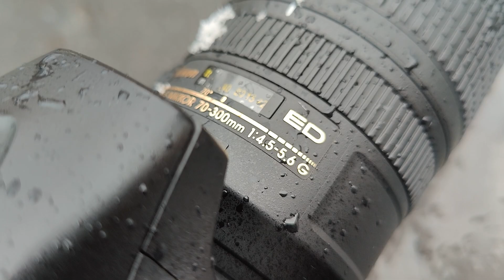NIKON D810 CALIDAD DE VIDEO Y FOTO, SELLADA CONTRA TODO TIPO DE CLIMA, VALE LA PENA EN EL 2023.